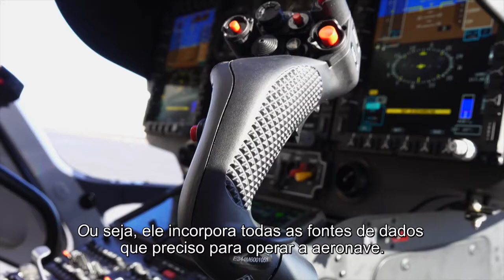Helionix®, o sistema de aviônicos exclusivo da Airbus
Confira o vídeo do Helionix®, sistema de aviônicos exclusivo da Airbus, que conta com telas multifuncionais que oferecem maior flexibilidade e segurança para as operações, exibindo todos os parâmetros de voo, bem como os dados de gerenciamento da célula e dos motores. Essa inovadora solução equipa os modelos H135, H145, H160 e H175, o que facilita a transição da tripulação entre os diversos helicópteros.